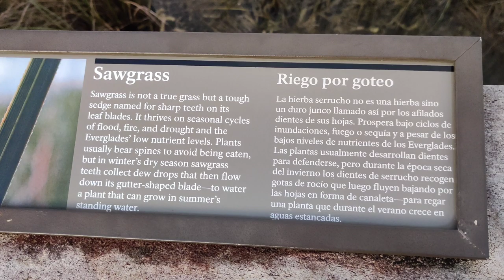Flying owl at Pa-hay-okee in Everglades National Park